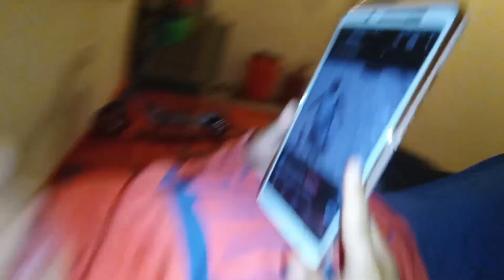Aazim k leyai scooter 🛴 laaya ♥️@aamir__majid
Aazim k leyai scooter 🛴 laaya ♥️